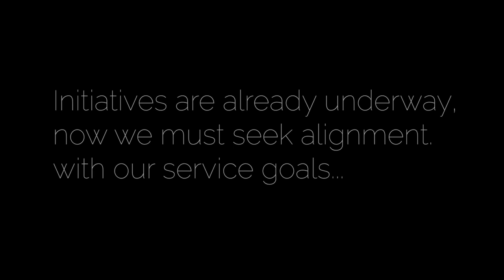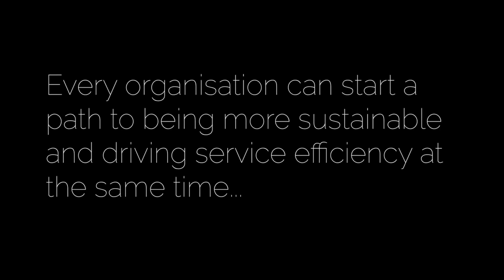(Trailer) Sustainability and Field Service Excellence: Two Worlds That Fully Align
Sustainability is front of mind for most organisations today. What does this mean for field service operations? In this insight-packed forty-five minute discussion Kris Oldland, Editor-in-Chief, Field Service News, Justin Konopaske, Director of Industry Solutions and Alex Brenner, Managing Director & Partner at Boston Consulting Group explore how sustainability and field service align and how they are in fact two separate drivers towards the same goal.

Included in the discussion are the following talking points:

To Align Sustainability Goals We Must Have Clear Definitions

Data Brings Transparency Which Brings Alignment Across The Value Chain

Does the Field Service Sector Need To Do More For Sustainability?

Sustainability Is Becoming Requisite in Field Service RFPs

The Tools Required For Sustainability Already Exist In Field Service

Why Sustainability Naturally Creates Sustainable Field Service

Is Sustainability A Challenge Field Service Companies Can Share With Solution Partners?

This interview is part of the FSN PRO library of premium content but for a limited period it is available on our forever-free subscription tier FSN FREE thanks to our partner on this project Syncron.